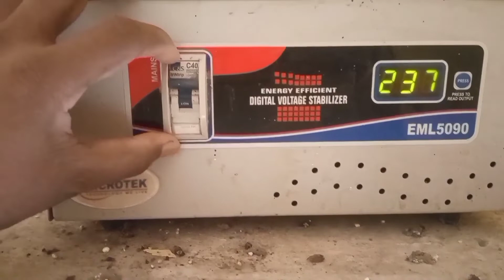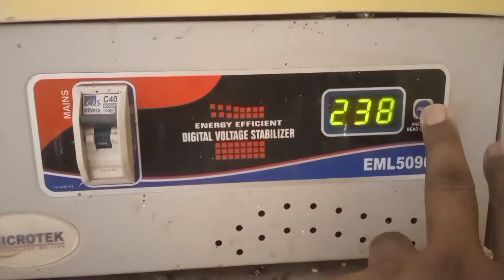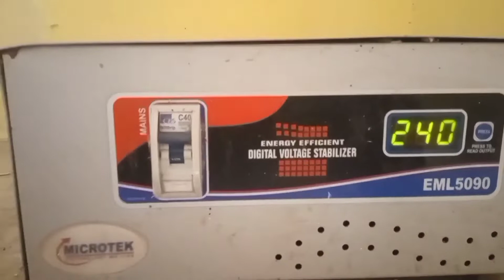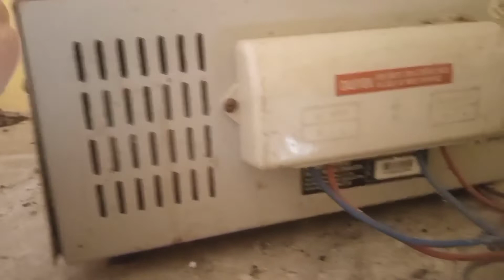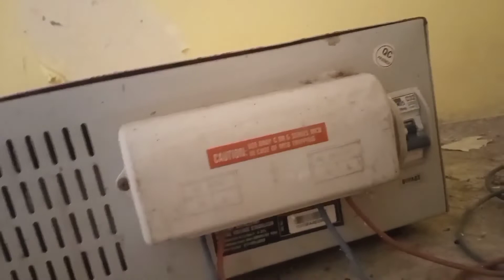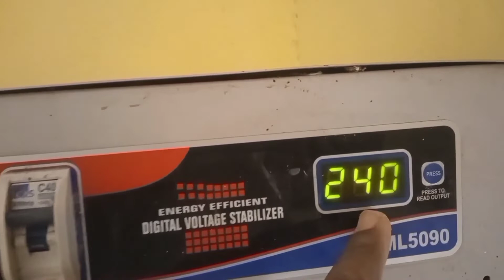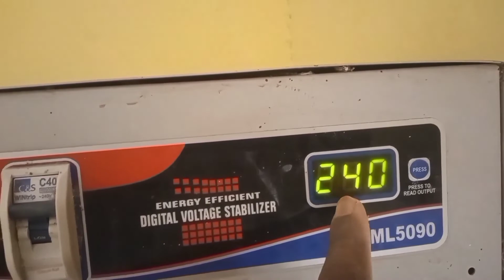microtek 5kva stabilizer price! home stabilizer! main line stabilizer!